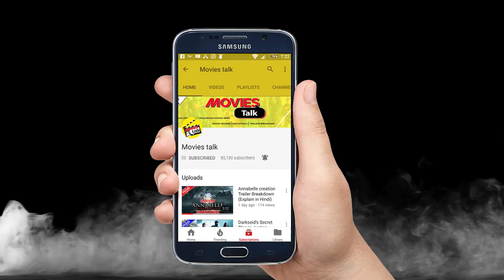Captain Marvel Has Unique MCU Origin According To Kevin Feige [Explained In Hindi]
Hello friends aaj hum baat karne wale hai captain marvel ke bare me to kya hai woh chaliye dekhte hai